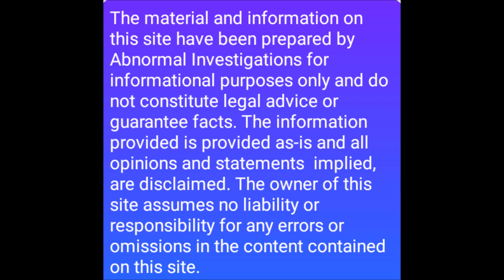Brenda Hamilton Last Update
Authorities said there will be no more updates on Brenda. They are going to leave the case open, so that answers a lot of my questions,